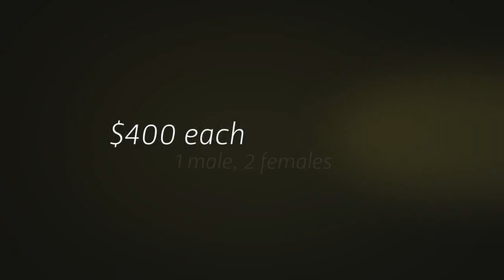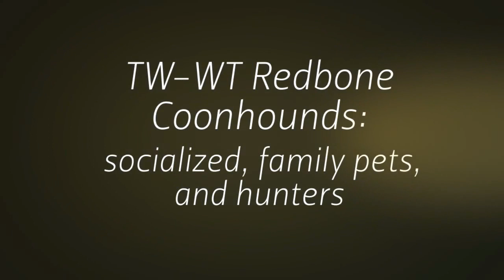TW-WT REDBONE COONHOUNDS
Owned and operated by Tre' and William (Brett) Tesar.  Call to check availability of puppies.   All pictures in this video and this video are copyright protected and may not be used, printed, scanned, photographed or used in anyway without the written permission of TW-WT Redbone Coonhounds.  {Video by Carolyn Barnes,